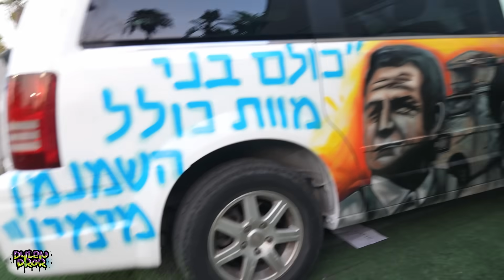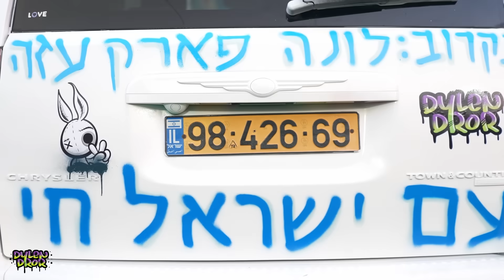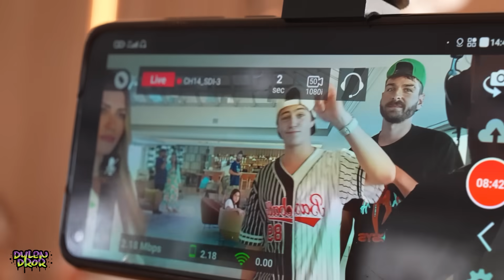נוסע לעוטף לפגוש את דני קושמרו. (עם רכב מיוחד)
שעשועון חדש בניקלודיאון ניק מאסטר שאני מנחה כנסו ליוטיוב תרשמו ניק מאסטר ותהנו..

עריכה: מאור מלכובסקי
ניהול עריכה: מתן מלכובסקי